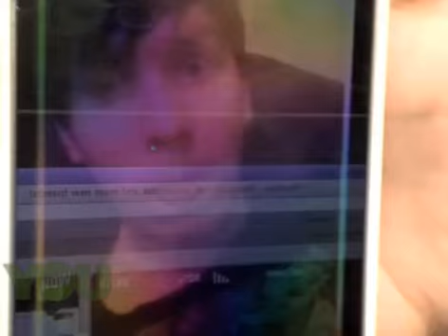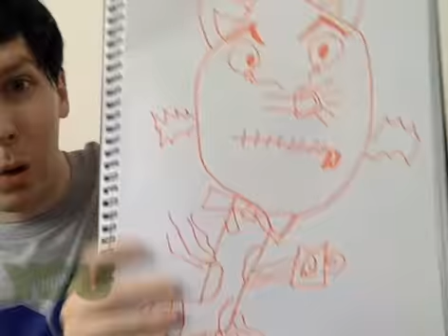~June 7th, 2014~ (Phil's younow - FULL)